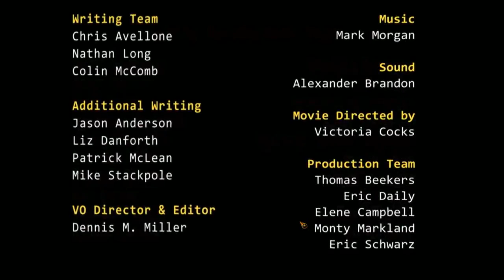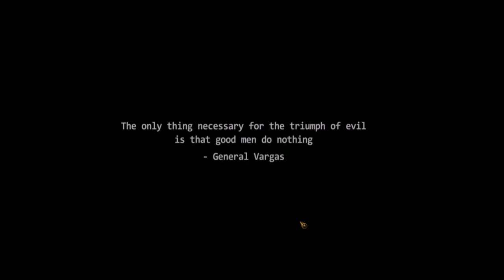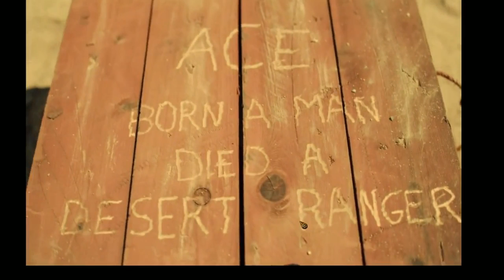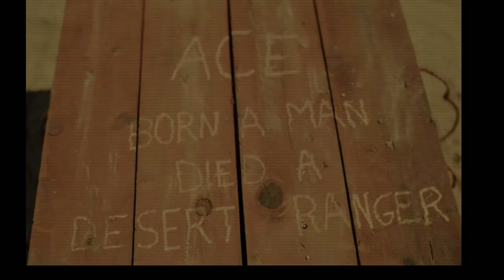First 30 Wasteland 2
First 30 minutes of Wasteland 2, released 9/19/14 -- Watch live